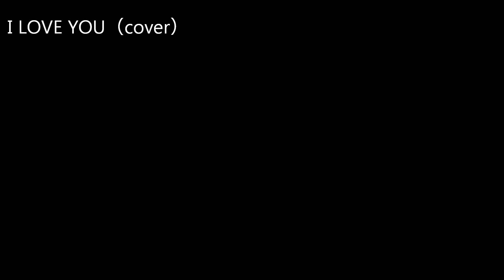オフコース『I LOVE YOU』カヴァー曲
素人リーマンネットミュージシャンたつにぃが勝手にカヴァー(#^.^#)
さてと～今宵のカヴァー楽曲はオフコースの「I LOVE YOU」です。

転調コードが難しかったです。
コーラスはひとり多重録音でやっております。

学生時代によくやっていました。
懐かしいナンバーで原曲は高いので

３音下げたコードでやっています。
小田さんファンの方はスルーしてくださいませ～
すみませんです。好きな歌なものでやってしまいました。

キーボード中心にアレンジしました。

なるべく原曲の雰囲気にしたかったので
こうなりました。